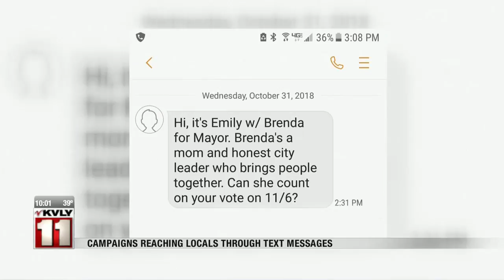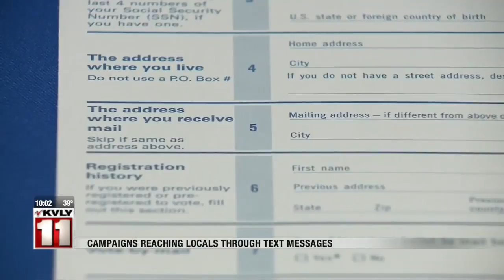News Political Text Pushback